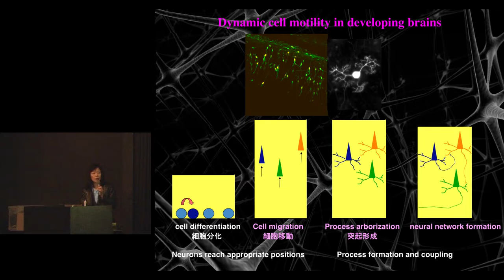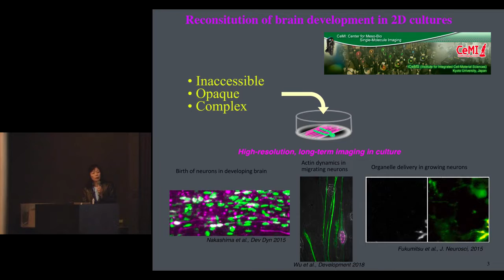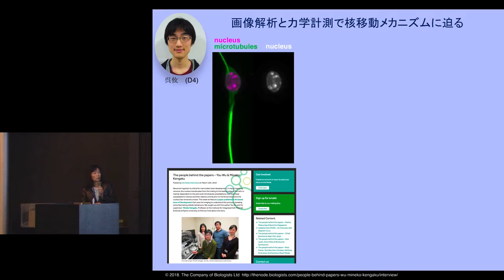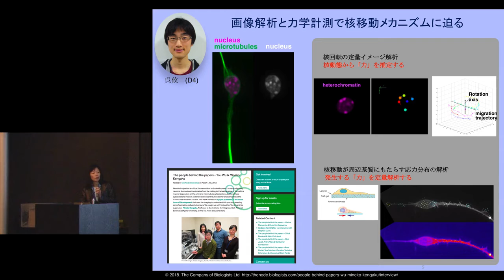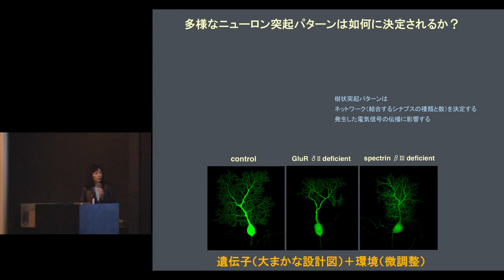京都大学生命科学研究科入試説明会 [神経発生学] 見学 美根子 教授 2018年3月31日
京都大学 生命科学研究科修士課程（平成31年度入学）
入学試験説明会
[神経発生学] 見学 美根子 教授
2018年3月31日